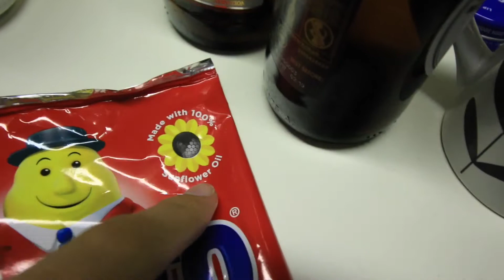THIS IS FUCKING IRELAND 🇮🇪 | El más bonito AMANECER, FIESTA y DUBLÍN a lo VIKINGO - GranDemo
Cuando hay tantas cosas geniales que se juntan en un mismo vlog, pasa esto. Para flipar :D Hasta un irlandés borracho hablando español jajajajaja Es un crack, igual que toda la gente que sale en este vlog. Me han acompañado en esta experiencia y han sido mis compañeros, y lo seguirán siendo. Les quiero mazo.
Espero de veras que os guste ^.^
¡Un saludote!
Demo